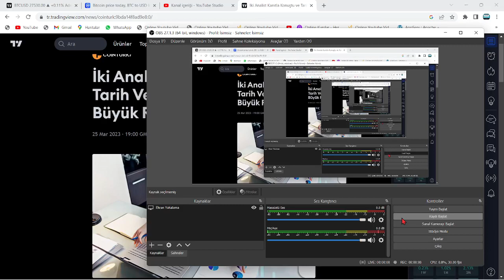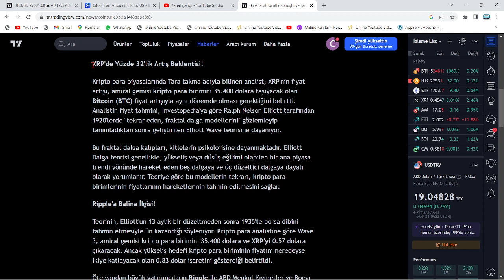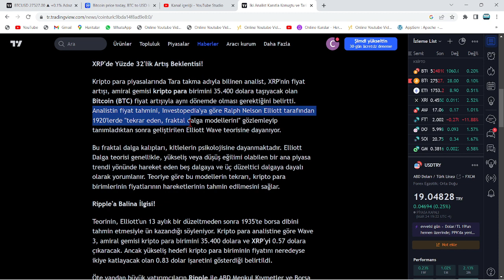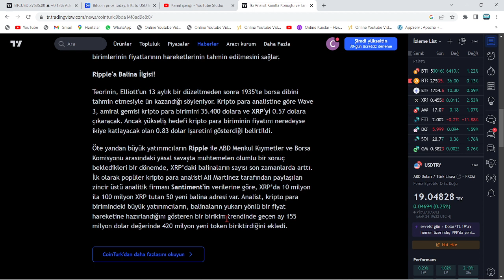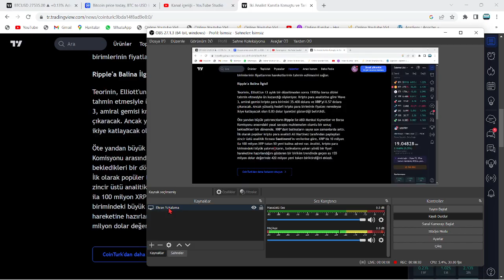RİPPLE DAVAYI KAZANIYOR!🚀TARİH: 30 MART!🔥4 GÜN KALDI!🚀TARİH VERDİ VE KANITLA KONUŞTU:"XRP'DE RALLİ"🔥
Bu videomuzda kripto borsalarının en popüler alt coinlerinden birisi olan Ripple'ı yani XRP coin'i inceledik. Uzun süredir süregelen SEC davası ve borsadaki genel düşüşle değer kaybeden ripple'ın; Kısa, orta ve uzun vade hedeflerini inceledik. Aynı zamanda destek-direnç noktalarını ve nerelerden alım satım yapabileceğimizi söyledik. Son gelişmelerle beraber mahkeme sec'in kararını reddederek ethereum'u bir menkul kıymet olarak belirledi. Ripple'ın bir çalışanı biden tarafından FED'e atandı. Abd'li yargıçların da xrp kazanacak, sec uzlaşma istiyor demesiyle birlikte ripple ceosu ve dava avukatından mayısta zafer nidaları geldi. Gelecek ay Ripple davasının ara kararı verilecek. Ripplee bu sefer kazanabilir. Bu video yatırım tavsiyesi içermemektedir.